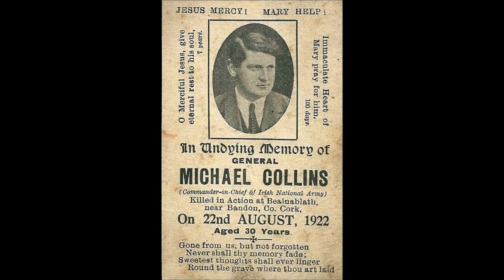John McCormack - The Minstrel Boy (1910)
"The Minstrel Boy" is an Irish patriotic song written by Thomas Moore (1779–1852) who set it to the melody of "The Moreen", an old Irish air. It is widely believed that Moore composed the song in remembrance of a number of his friends whom he met while studying at Trinity College, Dublin and who had participated in (and were killed during) the Irish Rebellion of 1798.
The song's popularity was substantially enhanced in the early 20th century by performances and recordings by John McCormack who recorded it on February 1, 1910